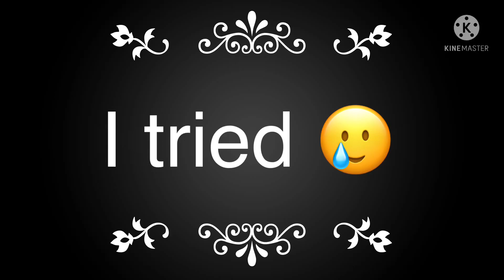I tried-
Sorry if it looks off-